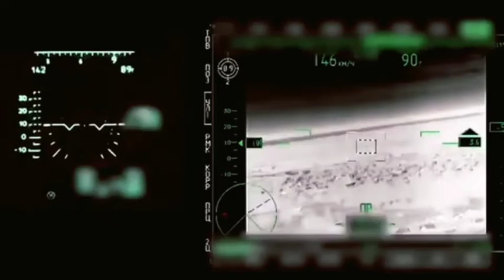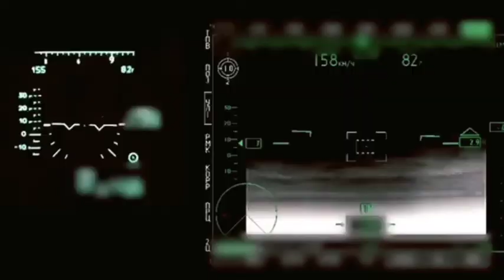Misi tengah malam helikopter tempur ka 52 Rusia menghancurkan markas militer Ukraina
Halo para setok jangan lupa tonton video yang lain ok, dan bantu saya untuk mengembangkan Chanel ini dengan cara subscribe channel ini atau share video ini ke akun sosial media kalian.